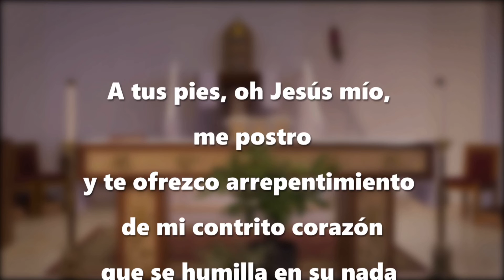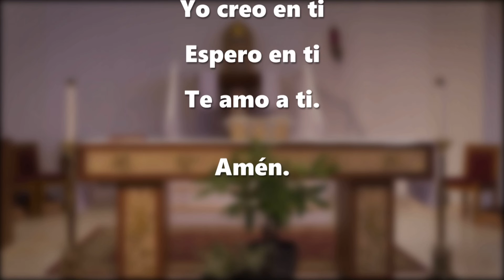Misa Domingo en Español - 28 de Marzo 2021 – Domingo de Ramos “De la pasión del Señor”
Worship Aids are available for Sunday Mass each week.
They are available in both English and Spanish

🙏 Oración por la comunión espiritual: 🙏

A tus pies, oh Jesús mío, me postro
y te ofrezco arrepentimiento de mi contrito corazón
que se humilla en su nada y en tu santa presencia.
Te adoro en el sacramento de tu amor, la inefable eucaristía.
Deseo recibirte en la pobre vivienda que mi corazón te ofrece.
Mientras espera la felicidad de la comunión sacramental,
Deseo poseerte en espíritu.
Ven a mí, Jesús mío.
¡ya que, por mi parte, voy a Ti!
Que tu amor abrace todo mi ser en la vida y en la muerte.
Yo creo en ti
Espero en ti
Te amo a ti.
Amén.